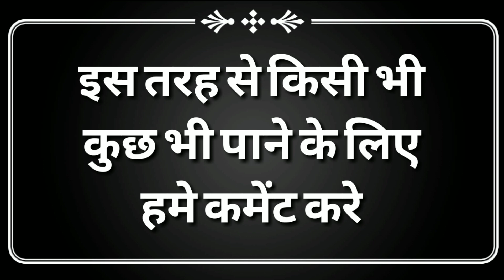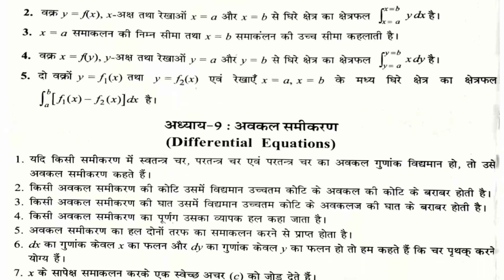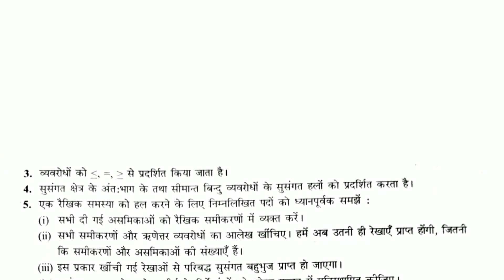गणित महत्वपूर्ण सूत्र , सभी सूत्र मात्र एक वीडियो , अभी देखे सूत्र , सूत्र कैसे देखे Class 12 NCERT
12 physics most important questions in hindi
most important in physics
most important physics ideas
most important questions of physics class 11
most important questions of physics class 12 board
most important questions of physics class 12
physics most important question 2019
12th chemistry 2019 blueprint
chemistry 12th objective 2019
chemistry blueprint 2019 12th class
chemistry 12th model paper 2019
chemistry 12th objective answer 2019
chemistry blueprint 2019 12th class cbse
chemistry 12th blueprint 2019
class 12th chemistry blueprint 2019
12th chemistry ncert blueprint 2019
mp board 12th chemistry blueprint 2019